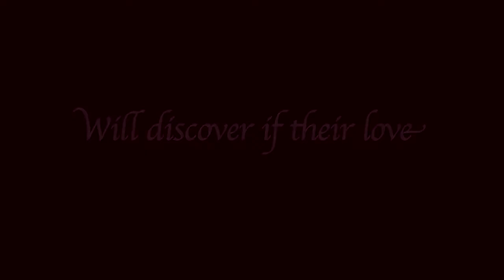A Lesson of Love - Trailer